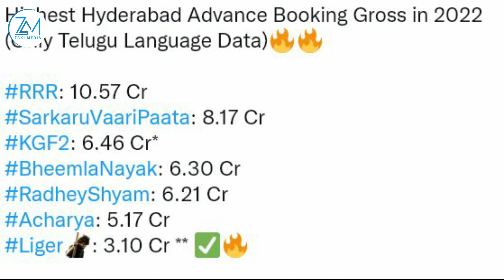Jolly LLB 3 Akshay vs Arshad oo gudaha maxkamada isku qaban doonaan, Liger oo laga yaaban yahay & Vi